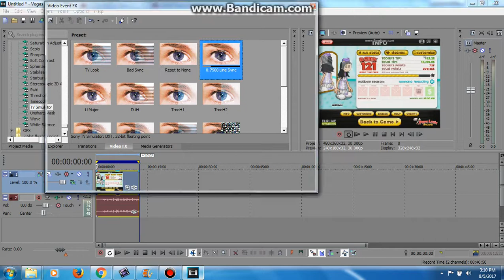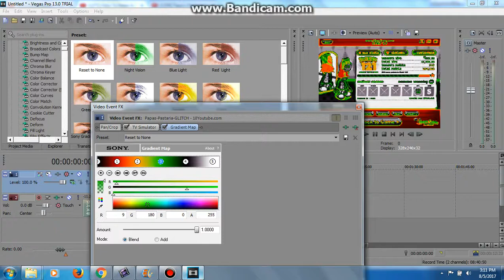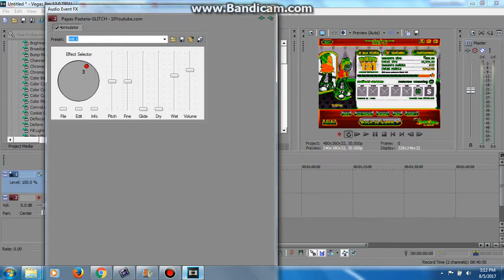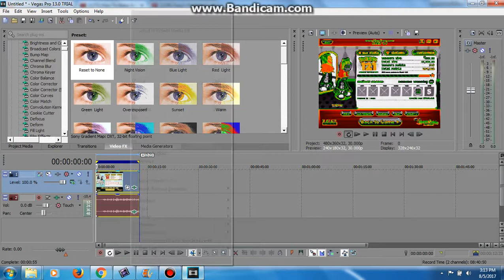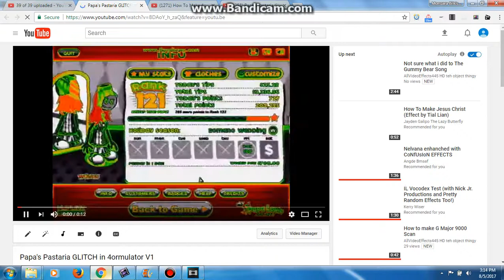How to make 4ormulator V1 (FOR REAL THIS TIME)